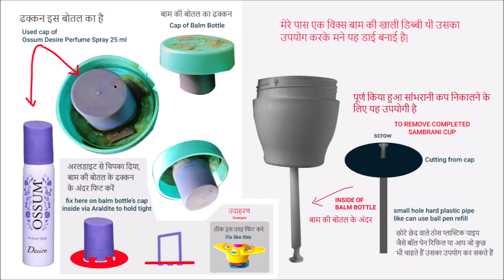DIY: Sambrani Cup Die / Mould - संब्रानी कप मोल्ड / डाई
Alpesh Panchal